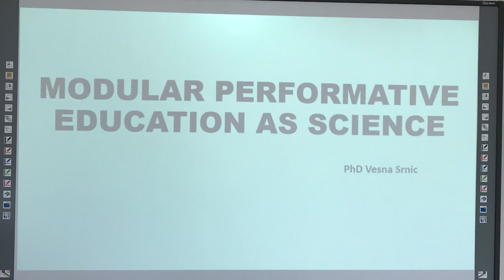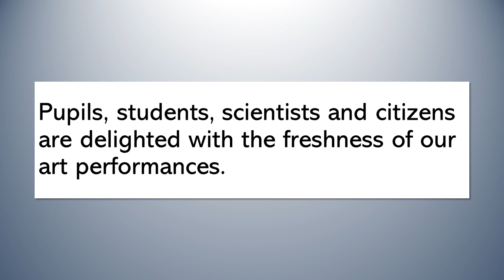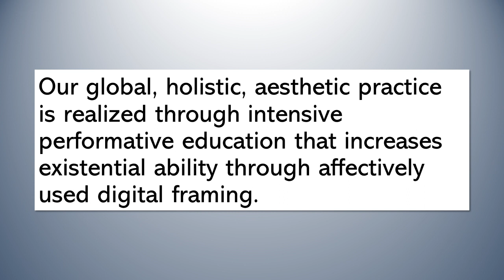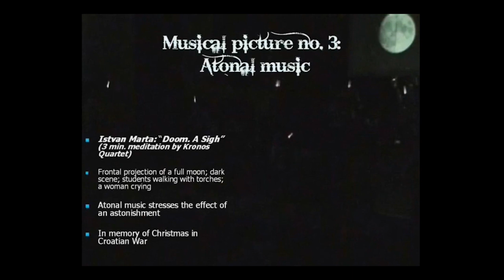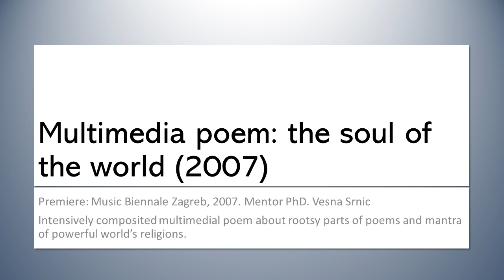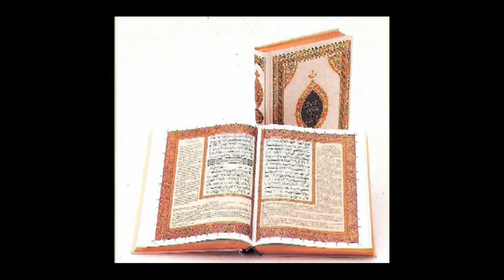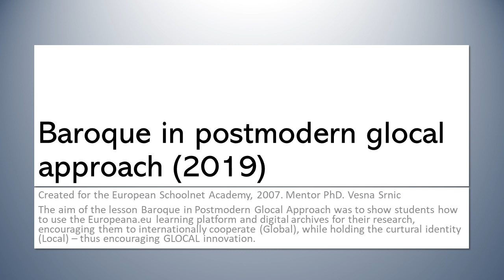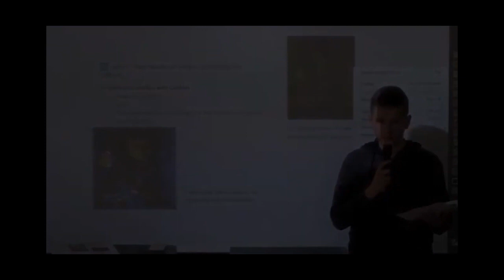Dr Srnic's video presentation at the World Education Summit, UK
Dr Srnic was an official speaker at the World Education Summit 2023 in the United Kingdom, from 20 to 23 March 2023. The WES website address is and the section is Educators-Platform/Research Bites. Dr. Srnic spoke about her scientific and artistic works in the video presentation Modular Performative Education as Science.